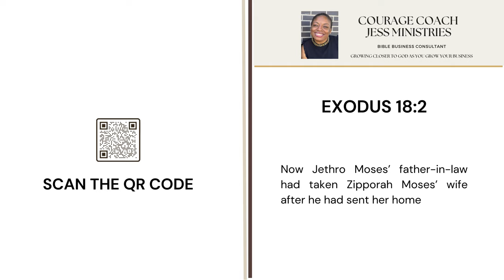Take This Advice: Jethro Exodus 18 Verse 2